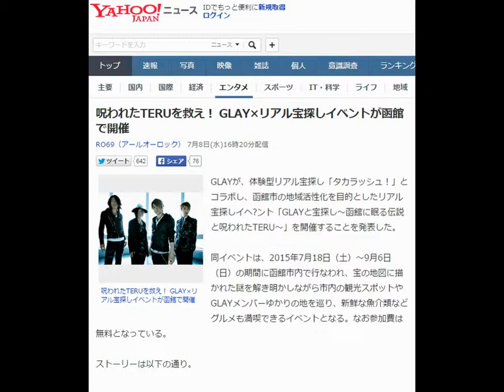呪われたTERUを救え！ GLAY×リアル宝探しイベントが函館で開催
GLAYが、体験型リアル宝探し「タカラッシュ！」とコラボし、函館市の地域活性化を目的としたリアル宝探しイヘ?ント「GLAYと宝探し～函館に眠る伝説と呪われたTERU～」を開催することを発表した。

同イベントは、2015年7月18日（土）～9月6日（日）の期間に函館市内で行なわれ、宝の地図に描かれた謎を解き明かしながら市内の観光スポットやGLAYメンバーゆかりの地を巡り、新鮮な魚介類などグルメも満喫できるイベントとなる。なお参加費は無料となっている。

ストーリーは以下の通り。

函館市に古くから伝わる伝説の秘宝「海龍の琴」を弾いたTERUが呪いにかかってしまい、声が出なくなってしまった。
この呪いを解くには函館市内のどこかに隠されている「イカした烏賊」をTERUに食べさせなければならない。参加者はTERUを救うため宝の地図に描かれた謎を解き明かしながら「イカした烏賊」を探し出さなければならない。

また、イベントの開催を記念して、オリジナルグッズの販売が決定している。「メモ帳&ペンセット」と「ポシェット」の2種類が2015年7月18日（土）からGLAYオフィシャルスペースG4 Space店舗と、2015年7月23日（木）～28日（火）に開催される「LiB CAFE 2015 in HAKODATE」にて販売される。また、後日GLAY Official Shop G-DIRECTでも販売が決定している。

イベント情報は以下の通り。

「GLAYと宝探し～函館に眠る伝説と呪われたTERU～」
開催日：2015年7月18日（土）～9月6日（日）
開催場所：北海道 函館市内
参加費：無料
GLAY 歌詞
GLAY however
GLAY　ライブ